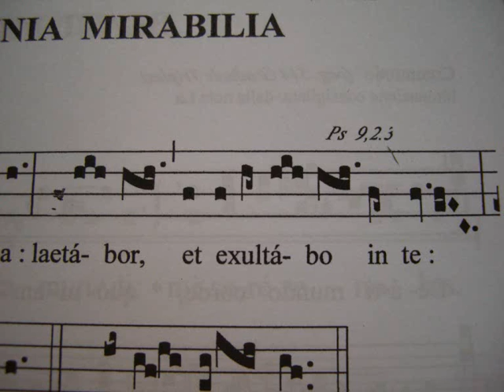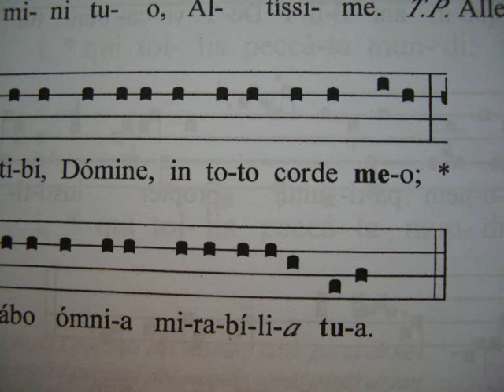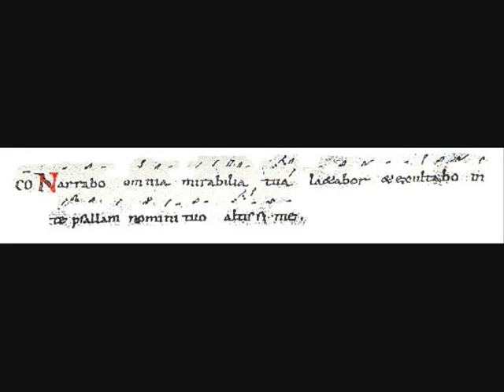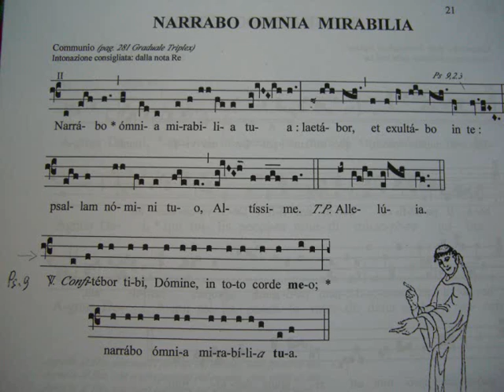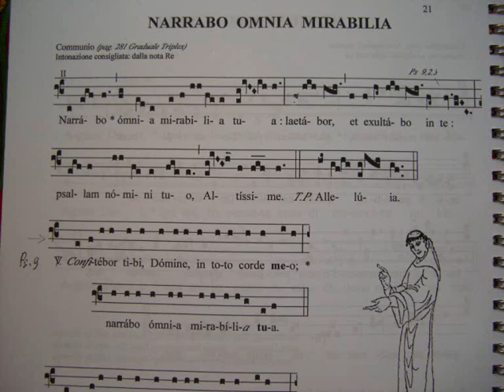Communio Gregoriano NARRABO OMNIA MIRABILIA, Studio di Giovanni Vianini, Milano, Italia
pagina 281 graduale romano, visione dello spartito, Communio Gregoriano NARRABO OMNIA MIRABILIA, Studio di Giovanni Vianini, Milano, Italia ,